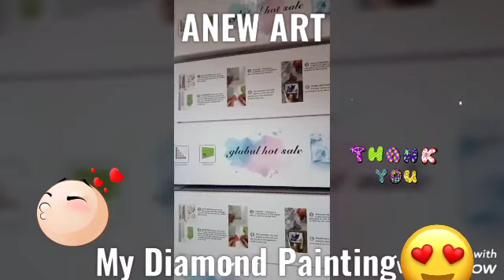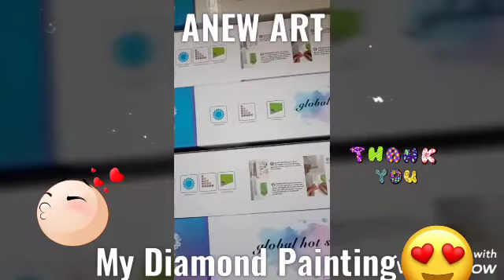My Diamond Painting simple and beautiful by ANEW ART